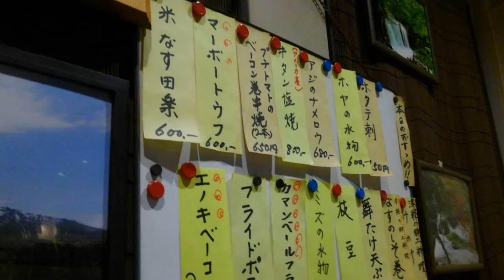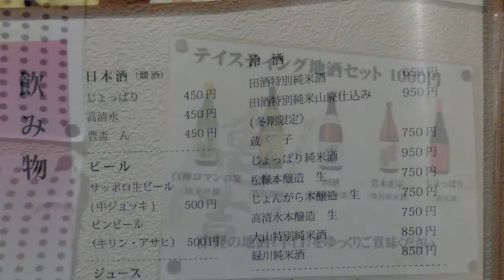居酒屋 夢地で呑んで食べてみた！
弘前市の居酒屋 夢地に入ってきました！地酒も料理も美味しい居酒屋さんでした！